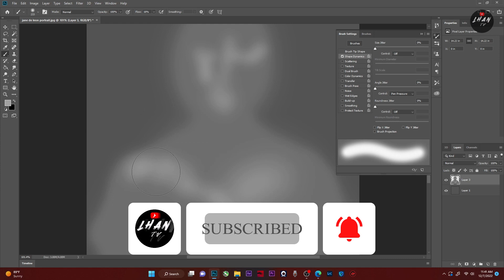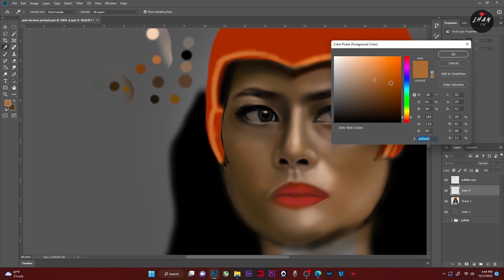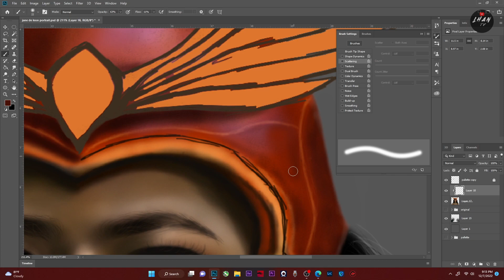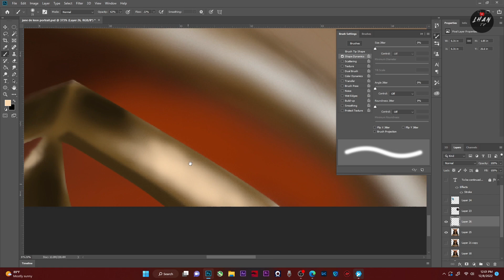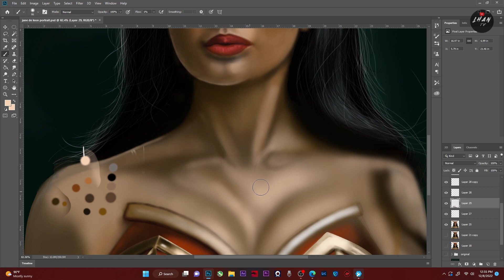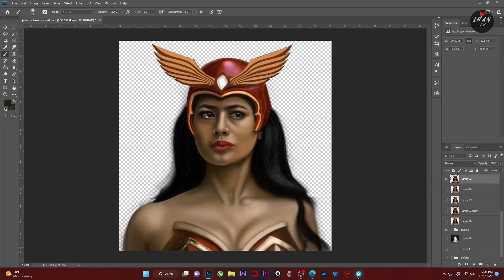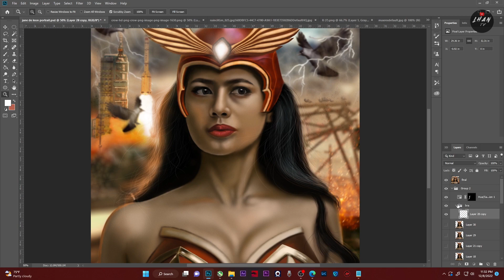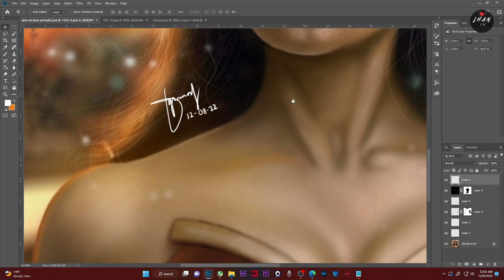Digital Speed Paint- "DARNA" (Jane De Leon) 2022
Digital Painting Art Inspired by DARNA (Ms. Jane De Leon)
48 Hours to finished this one of a kind masterpiece.

Many thanks to all to all the subscribers for your support in this channel. See you in the comment section 😊😍💕

Credits to the Following:

Title: My Body
Artist: r_space

Title: Run It Up
Artist: SugarBeats

Title: Turn Back Time (feat. Kianna)
Artist: Giulio Cercato